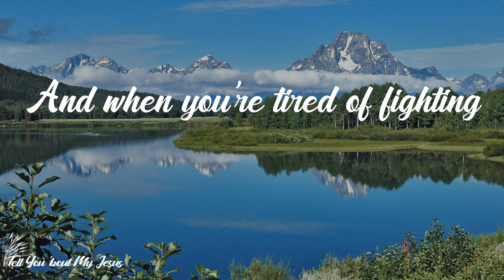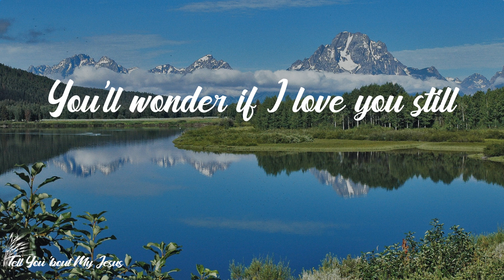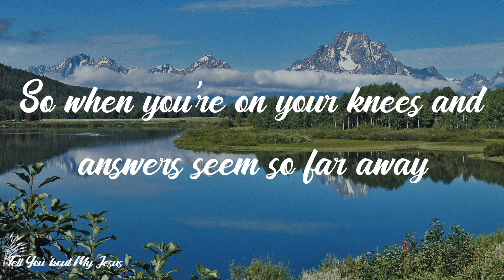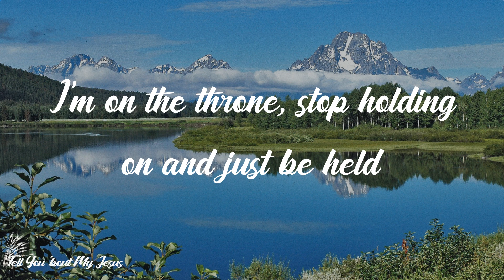Casting Crowns - Just Be Held (Lyrics)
Lyrics Casting Crowns - Just Be Held:
Hold it all together
Everybody needs you strong
But life hits you out of nowhere
And barely leaves you holding on
And when you're tired of fighting
Chained by your control
There's freedom in surrender
Lay it down and let it go
So when you're on your knees and answers seem so far away
You're not alone, stop holding on and just be held
Your world's not falling apart, it's falling into place
I'm on the throne, stop holding on and just be held
Just be held, just be held
If your eyes are on the storm
You'll wonder if I love you still
But if your eyes are on the cross
You'll know I always have and I always will
And not a tear is wasted
In time, you'll understand
I'm painting beauty with the ashes
Your life is in My hands
Lift your hands, lift your eyes
In the storm is where you'll find Me
And where you are, I'll hold your heart
I'll hold your heart
Come to Me, find your rest
In the arms of the God who won't let go
(Stop holding on and just be held)